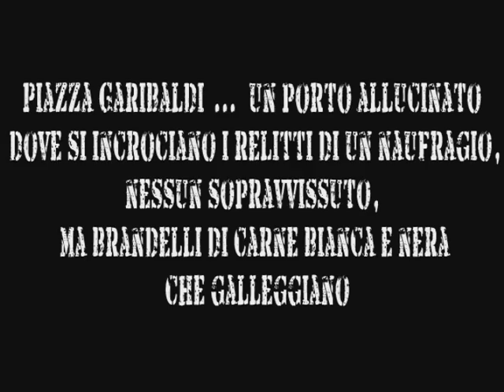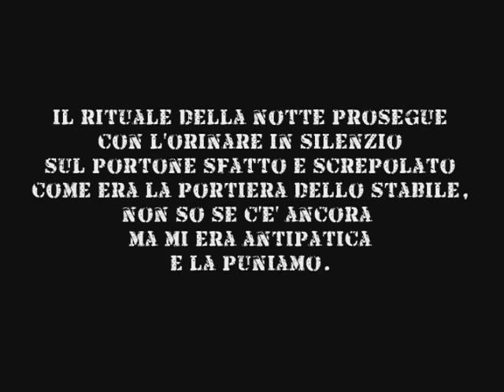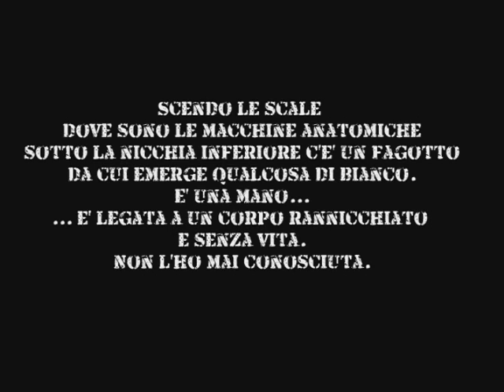Book trailer Soluzione Omeopatica 1